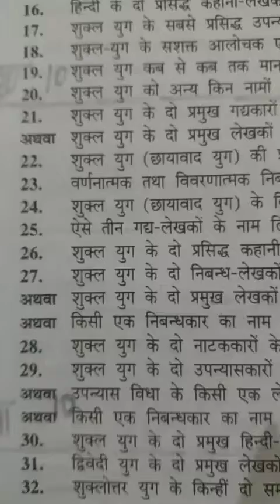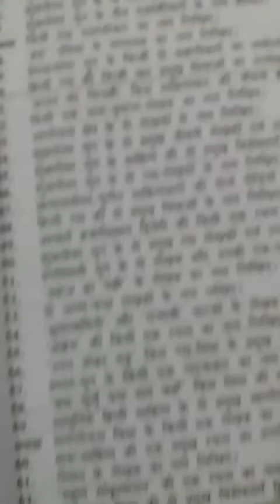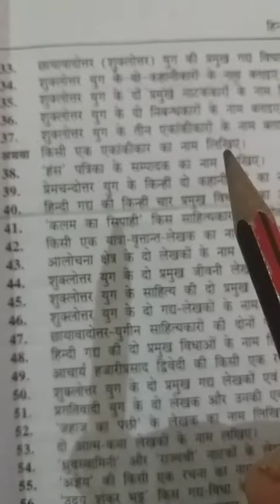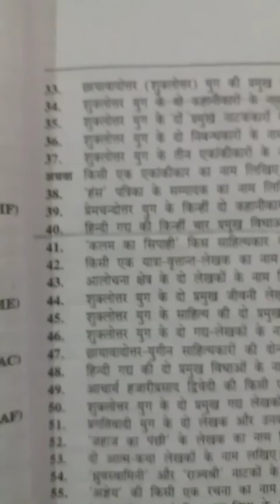Class10Hindi By O.P.Sir Lect.19 for26Aug.20